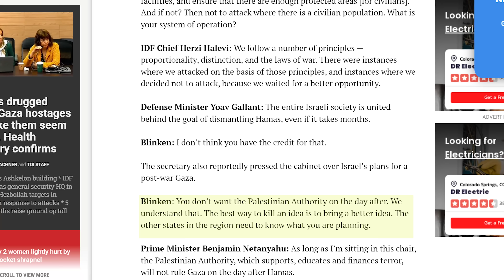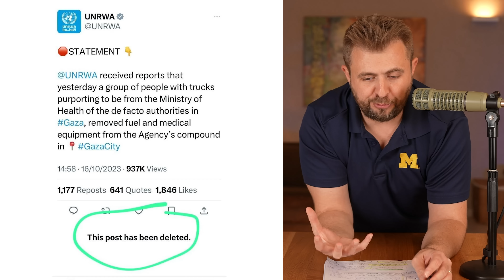Revealing Israel's New SECRET War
In this video, we reveal Israel's new secret war. Israel faces formidable challenges from powerful players as the conflict enters its third month and moves to the geopolitical stage, in addition to the physical battlefield.

00:00 - Introduction
00:35 - Ongoing Conflict
02:15 - Blinken's Visit
03:05 - Role of Qatar
04:10 - Palestinian Authority
04:55 - The UNRWA Problem
06:10 - Israel's New SECRET War